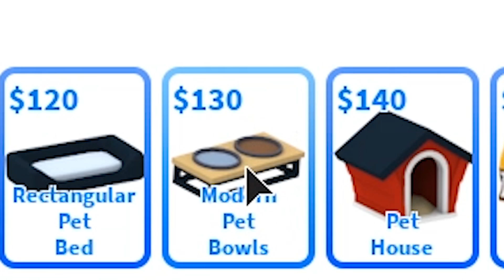Иду к своей мечте в АДОПТ МИ! СБОНИК 1-4 серии! ПИНК КИТТИ ИЩУ МАМУ ворволась в ЧУЖОЙ ДОМ Adopt Me!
Играем в Роблокс (Roblox) - Иду к своей мечте в АДОПТ МИ! СБОНИК 1-4 серии! ПИНК КИТТИ родилась ИЩУ МАМУ ворволась в ЧУЖОЙ ДОМ Adopt Me видеоигры на канале Папа и Дочки Games.

Пока мы делаем новую серию сериала, посмотри сборник из 4 первых серий, в него вошли:

Сериал в Адопт ми от канала Папа и Дочки
1 серия -  Пинк Китти ДЕЛАЕТ новый ОБРАЗ! УХАЖИВАЕТ за ПЕТОМ!
2 серия - ИЩУ ДОЧКУ и Ставлю себе ЦЕЛИ! ДОБЫЛА КОРОБКУ!
3 серия - КАК экономить в АДОПТ МИ? ВОРВАЛАСЬ в ЧУЖОЙ ДОМ!
4 серия - ПОМЕНЯЛА ОБРАЗ! ИЩУ МАМУ на РАБОТУ за ЗЕЛЬЯ!